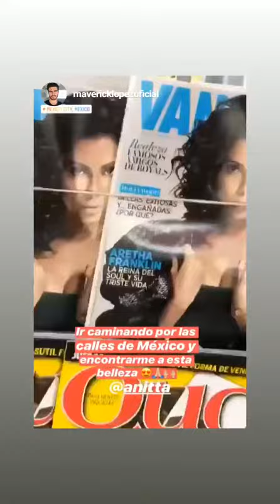Anitta instagram stories 06 September 2018